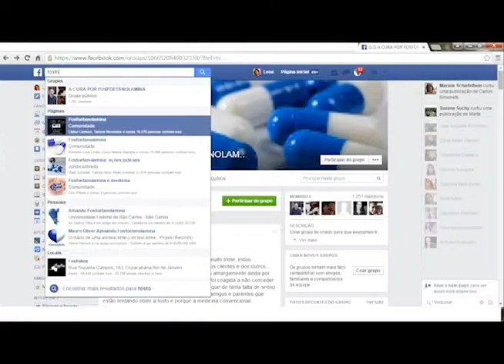VT FOSFO DOCUMENTO2